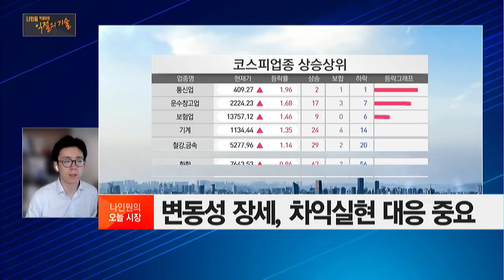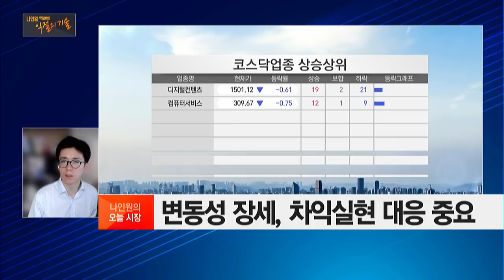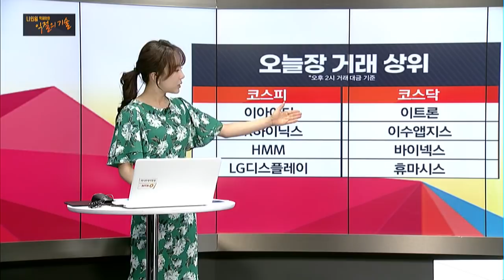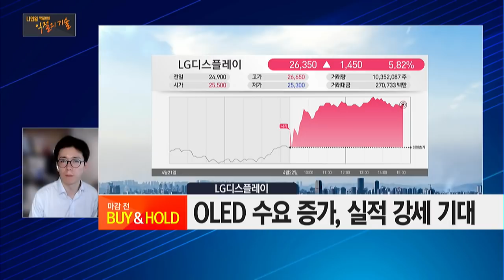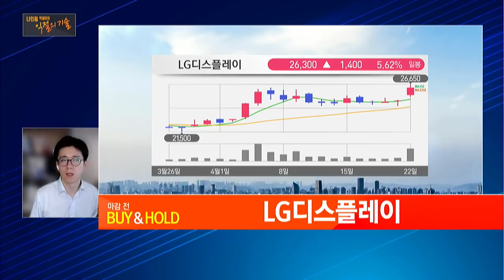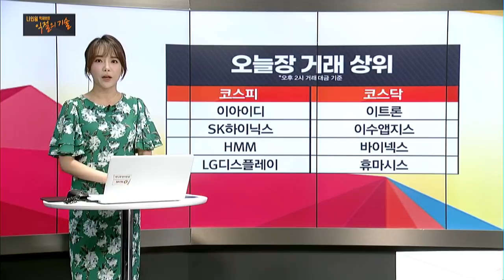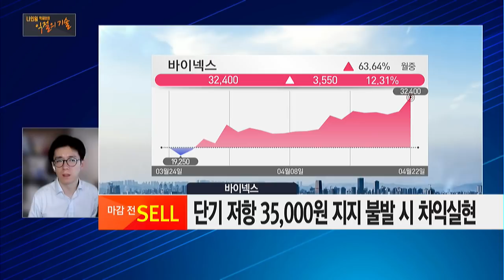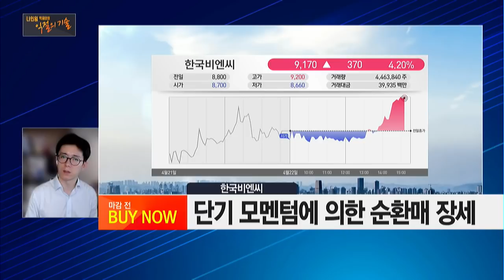[익절의 기술] 주도 테마가 사라졌다. 개별주 공략개시! '한국비엔씨' / 머니투데이방송 (증시, 증권)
MTN W [나인원] 카카오톡 무료 리딩방

04/22 빨간 상승의 맛 2부

(출연) 박재호 MTN W 어드바이저

1. “주도 테마·섹터 소멸, 개별주 장세”
2. 변동성 장세, 차익실현 대응 중요